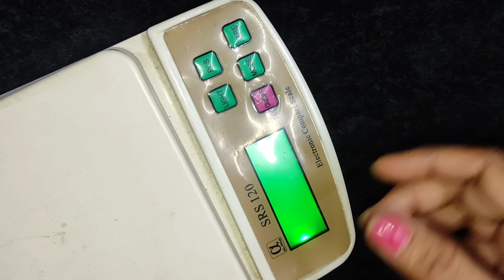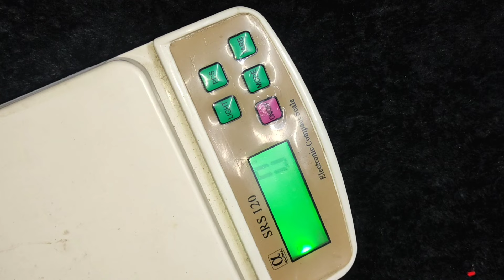अंगुठे वाली जुराब वो एक सिधी पट्टी से लेडिज गर्ल के लिए बनाने का तरीका बिल्कुल आसान knitting scoks😳👌